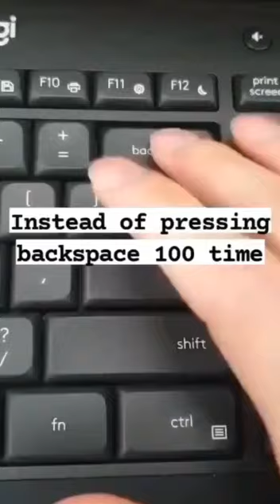🤔😮shortcut key of backspace 😮🤔🥰